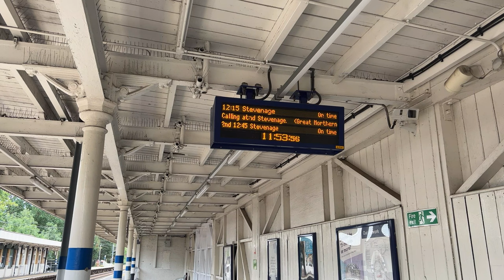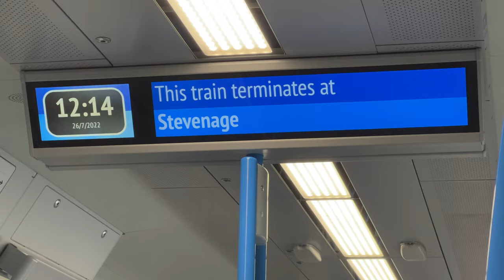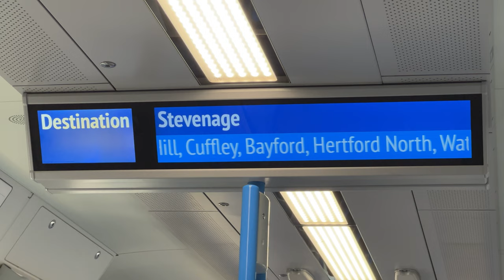Great Northern trains at Enfield Chase 26th July 2022